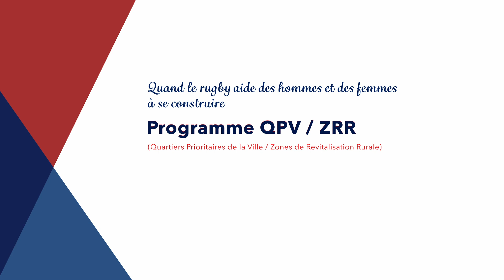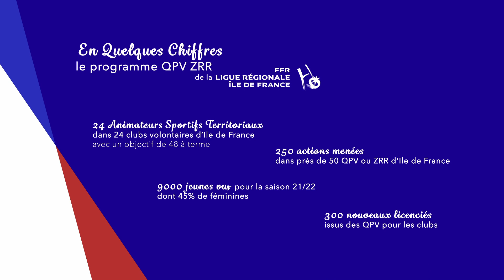"Quand le Rugby aide des hommes et des femmes à se construire" Reportage du programme QPV/ZRR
Rendez-vous sur le terrain avec Sofiane Faresse, Jean Neto, et Alice Leclerc ! Entre initiations au rugby, activités culturelles, découvertes d’autres sports et aide aux devoirs, les Animateurs Sportifs Territoriaux de la LIFR accompagnent les jeunes des Quartiers Prioritaires de la Ville (QPV) et des Zones de Revitalisation Rurale (ZRR) grâce à des actions pédagogiques. Ces actions qui vont souvent au-delà du ballon ovale, sont pensées pour inculquer aux enfants les valeurs du rugby : Respect, Solidarité, Loyauté… et tellement d’autres.